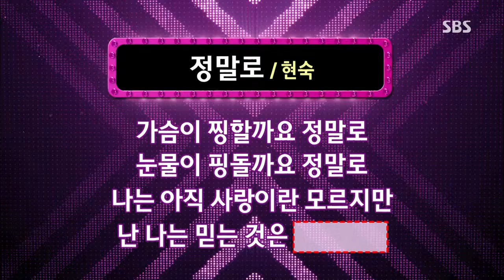Dojun 1000gok (도전 1000곡) 130915 #28(10)